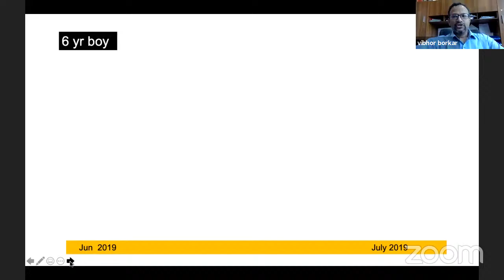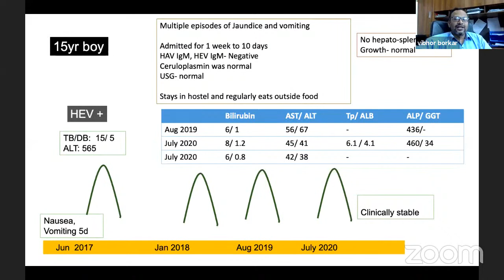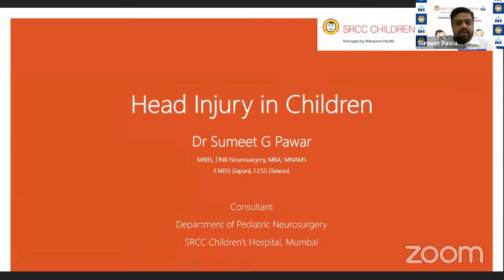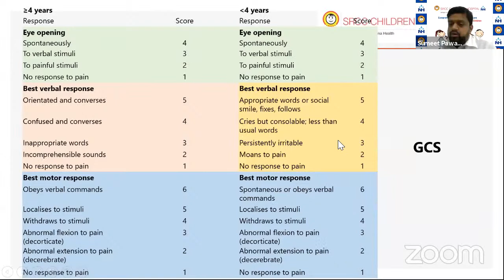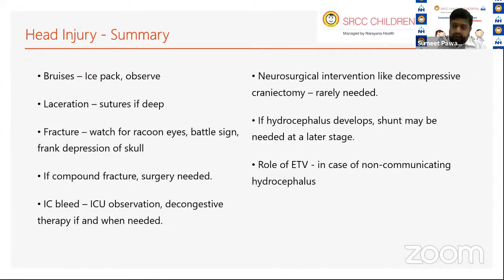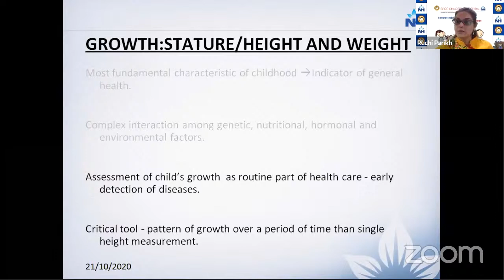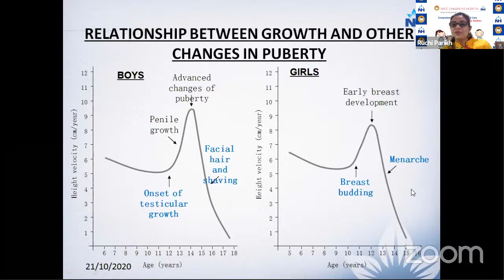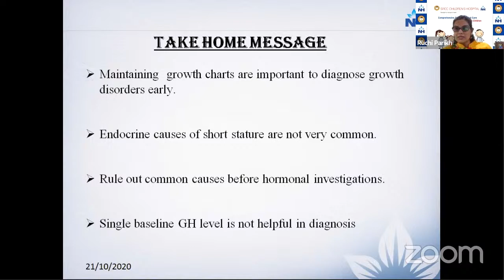Masterclass on Jaundice, Head Injury & Stature - normal and abnormal ?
Dr. Vibhor Borkar, Dr. Sumeet Pawar & Dr. Ruchi Parikh